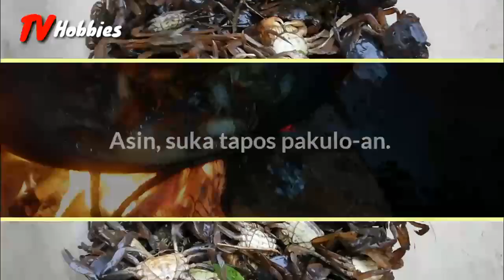CATCH and COOK TALANGKA | TV Hobbies | FUN ADVENTURE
Snails as bait for catching river crabs. Easy and Free. Delicious and a native way of cooking.